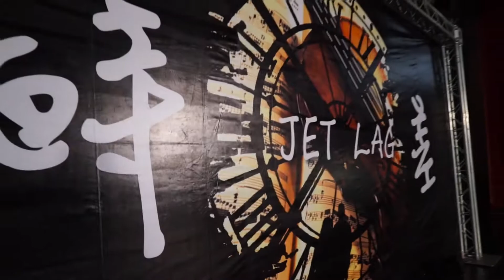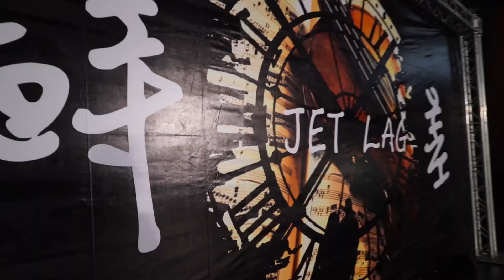曉明女中 | 第三屆獨立舞展 | 時差 | 第六幕 夢想的墊腳石 [青春無限]